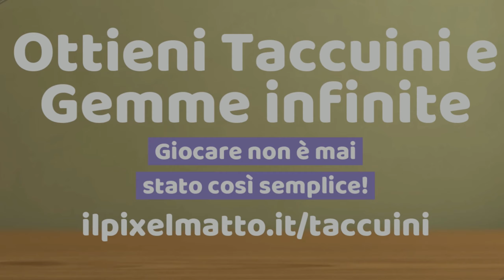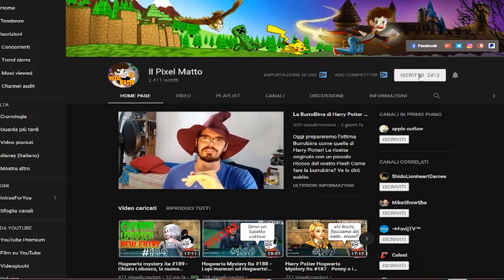LA SPIA DI HOGWARTS! ASSURDO! Ma quella è Bellatrix? - Hogwarts Mystery ita Anno 6 Cap 45 #974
Buonsalve ragazzi! Oggi scopriamo finalmente chi è la spia di Hogwarts Mystery che passa le informazioni alla Rakepick e all'organizzazione R!